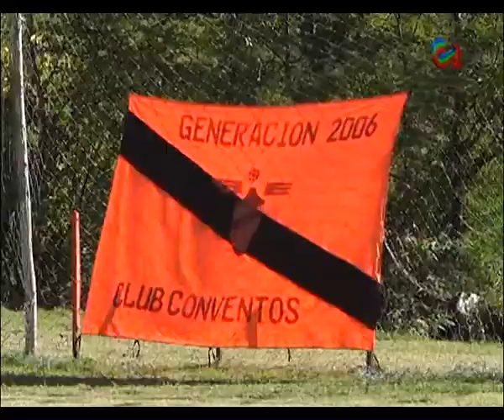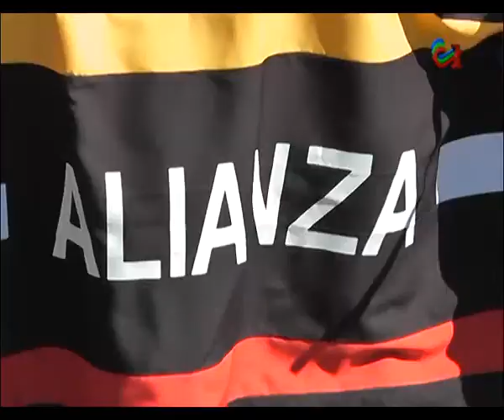LANZAMIENTO BABY FUTBOL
BABY – El Lanzamiento de la Liga melense de Futbol infantil se efectuó en cancha de Conventos